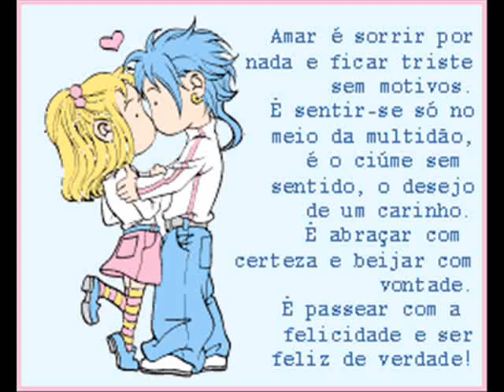kaka e digão para sempre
kaka e digao